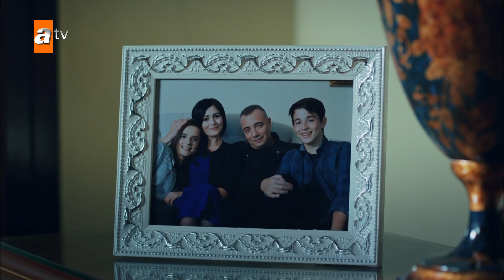Hızır boşanmayı kabul ediyor - EDHO Efsane Sahneler